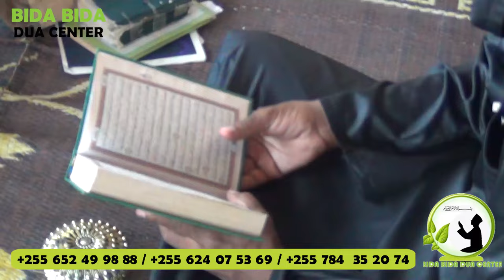Kituo Cha BIDABIDA DUA CENTER Chaja Na Faraja Kwa Dunia Nzima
Wakaazi Wa Tanzania na Duniani Kwa ujumla Sasa wamepata ufunbuzi Wa matatizo yao Kwa kuja Kwa kituo Cha Bidabida Dua Center mburahati jijini dsm